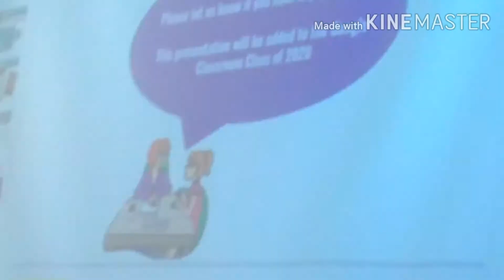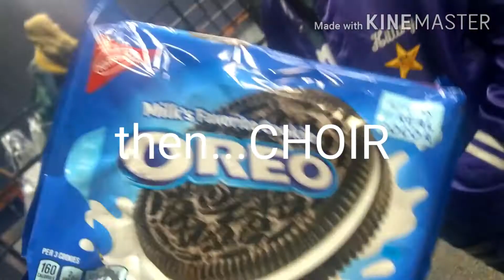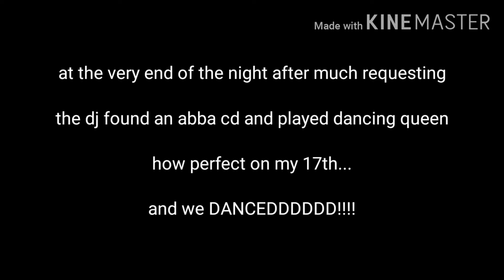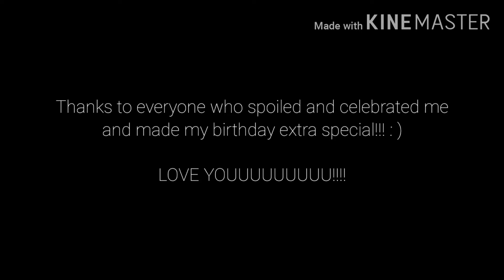flashback | DANCING QUEEN!!! (17th bday vlog)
HEY FRIENDS!!! How are ya? This vid makes me smile because it reminds me of all the friends and the school hallways I haven't seen in months! Despite covid, the beginning of Senior year was pretty dang GREAT! And homecoming/my birthday was a weekend that reminds me of all the mems I have to be thankful for. Thanks to everyone who made this day/weekend super special!! LOVE YA!!
-soph : )